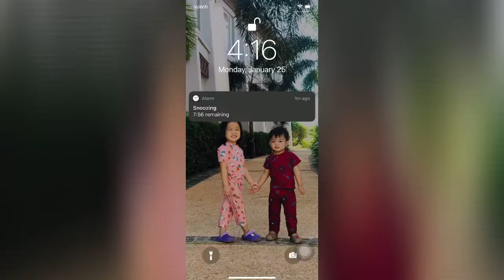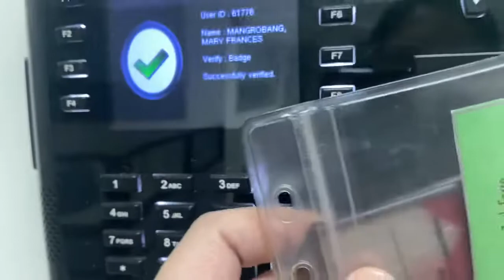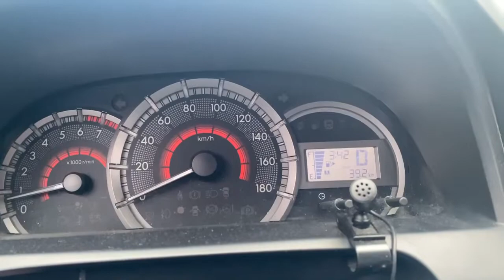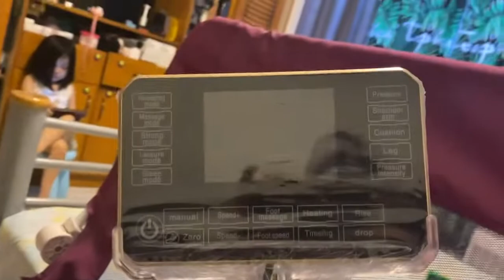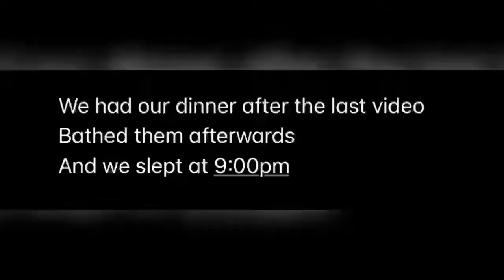Dewha x FrancesMeris: A Day in a Life of a Working Mom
What is it like to be a working mom with 2 toddlers?

Let me show you what work-life balance is through this video.

Wake up early, report to work early so you can leave your workplace early as well. When you do this, you’ll have more time to spend with your kids.